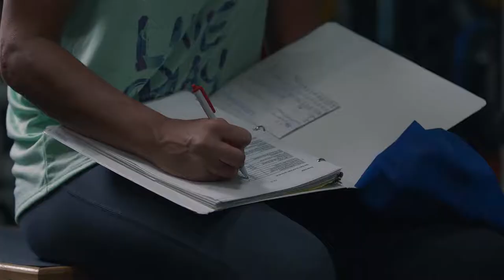Rox Volleyball B-Roll Footage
We were tasked with highlighting Rox Volleyball in this short brand film. The clothing line was designed with the idea of fusing performance and function with high-performance volleyball apparel. Blue Barn was hired to capture a training session with Olympian Brook Sweat so the Rox Volleyball marketing team could deploy several videos from the footage we captured.